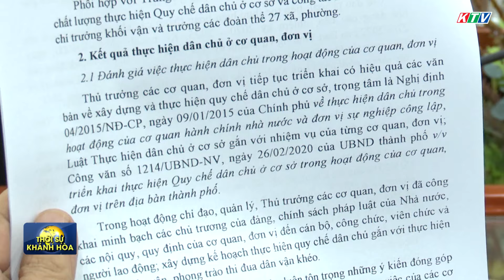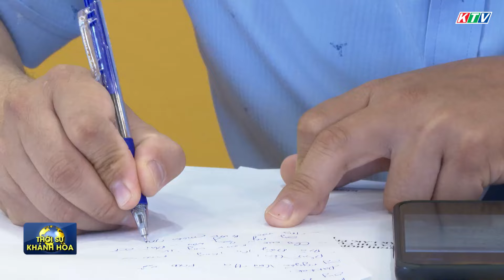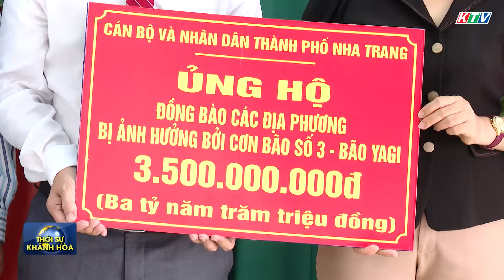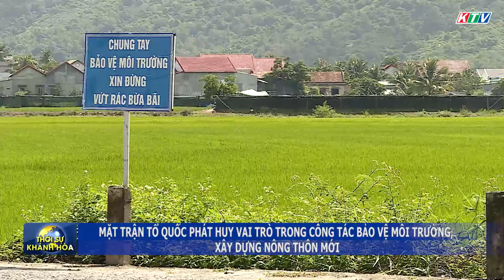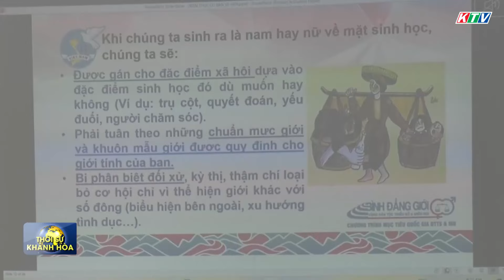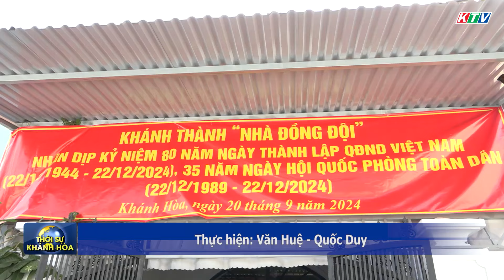Thời sự trưa 20/9 | MTTQ phát huy vai trò trong công tác bảo vệ môi trường, xây dựng nông thôn mới